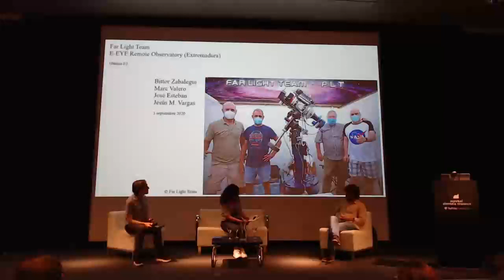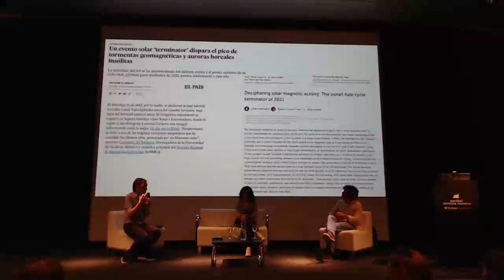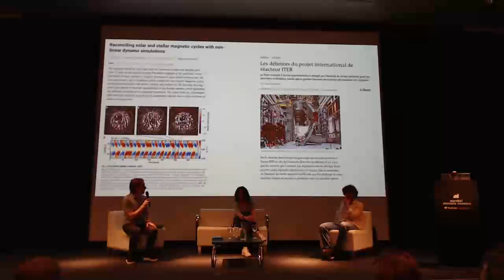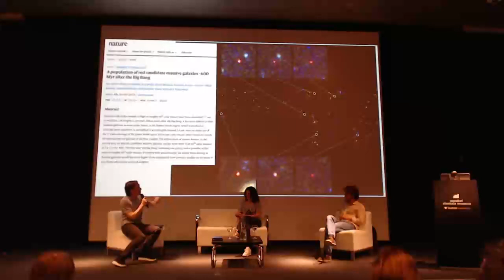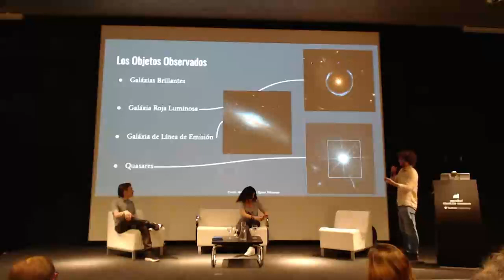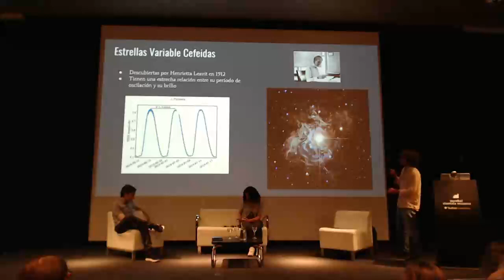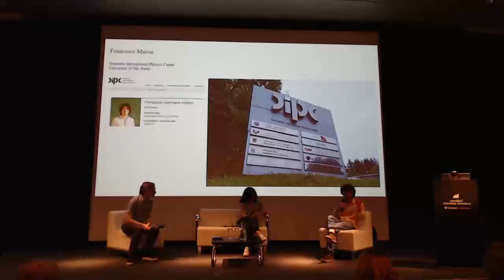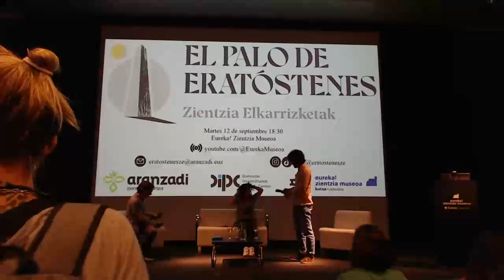El palo de Eratóstenes Zientzia elkarrizketak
Acercar la astronomía a la ciudadanía es el objetivo principal del ciclo de c:onferencias el Palo de Eratóstenes – Conversaciones científicas que ha organizado la Sociedad de Ciencias Aranzadi en colaboración con Eureka! Zientzia Museoa y Donostia International Physics Center (DIPC).  11 De Julio a las 18.30, en Eureka! Zientzia Museoa